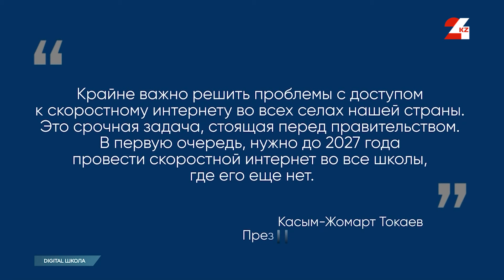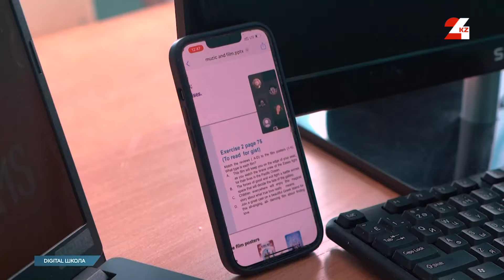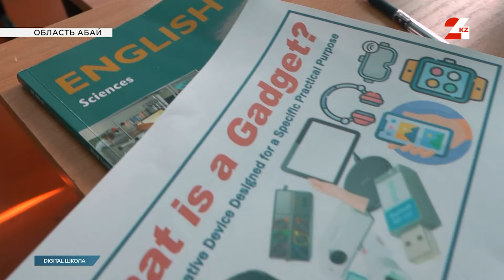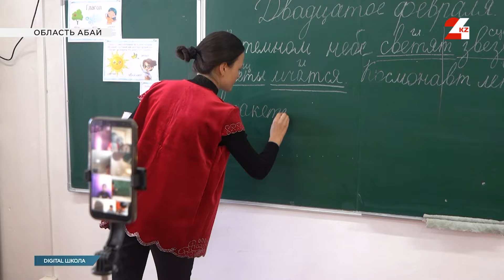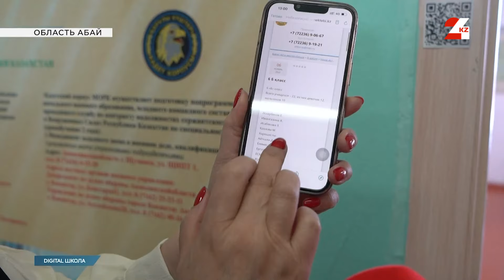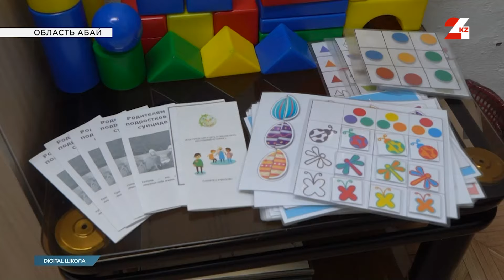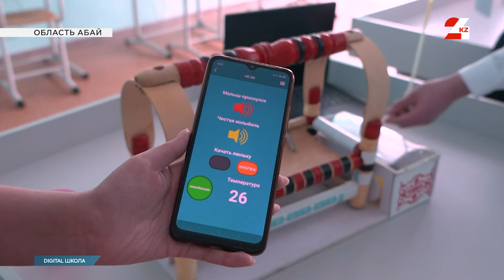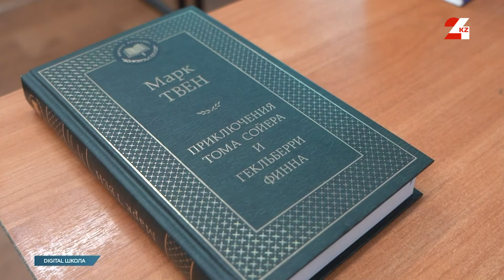Борасинская средняя школа-сад. В ногу со временем в старых стенах | Digital школа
Мы прибыли в село Бескарагай области Абай. В эти дни все школы региона отправлены на дистанционное обучение в связи с погодными условиями. Это отличная возможность проверить, как цифровые технологии применяют на уроках.